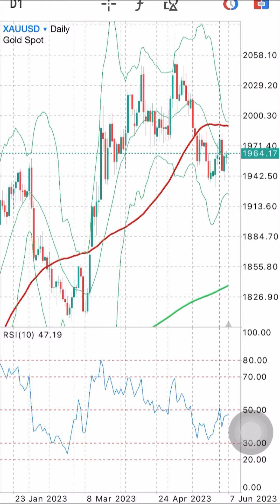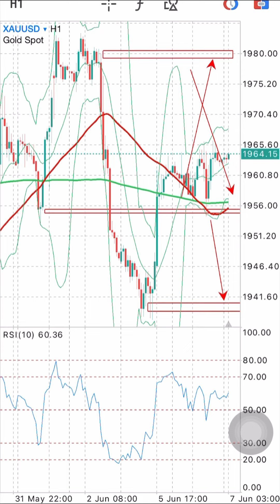XAU/USD on 7 June 2023 Signals Forecast Outlook Potential by Trading Gold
XAU/USD on 7 June 2023 Signals Forecast Outlook Potential by Trading Gold. Forex Trading Strategies Daily Free Signals Forex Pairs Forecast Tips for Daily Beginner Trading Videos.

foreign exchange
forex
forex trading
forex news
forex market
forex signals
best foreign exchange
currency trading
forex currency
forexdirectory
forex investment
forex strategies
mt4 indicators
trading signals
factory forex
smart trader
fx daily
forex analysis
action forex
forex account
forex trading signals
forek
tradize
forex millionaire,
fx charts
forex platform
currency fx
funded trader
forex dealer
trader 4
learn forex trading
market crash
Investment fx
IQ options
option iq